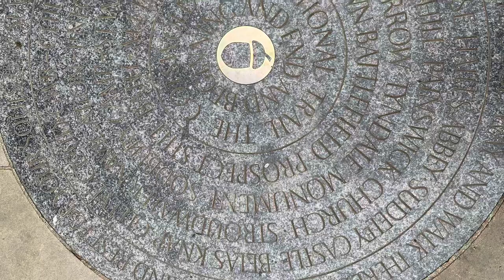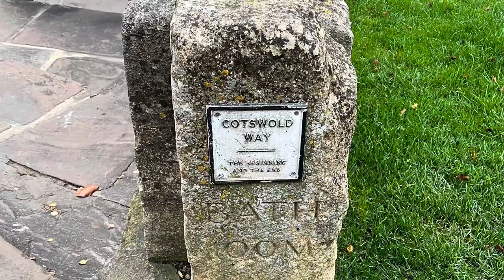Wild Camping the Cotswold Way - Day 5 - Granville Monument to Bath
The final 8 miles in a gentle two/three hour stroll. Mist and frost before dropping into Bath.  Granville Monument to the finish in front of Bath Abbey